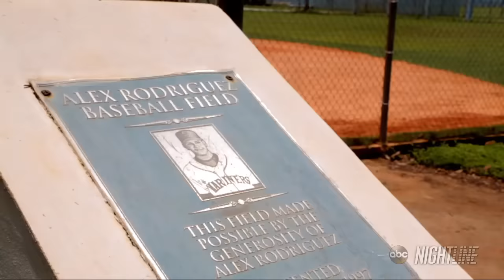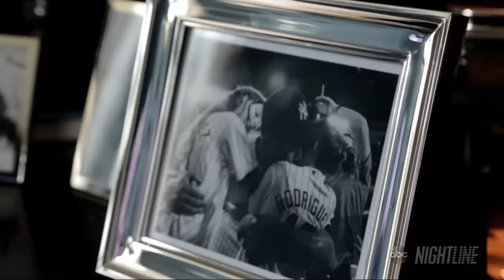'A-Rod' Alex Rodriguez talks about JLo, family, past regrets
The Yankees legend says his girlfriend Jennifer Lopez is "an amazing person" and how the highs and lows of his career have made him a better role model.